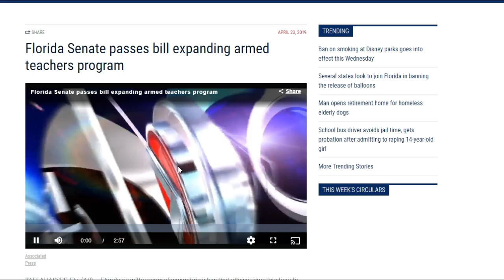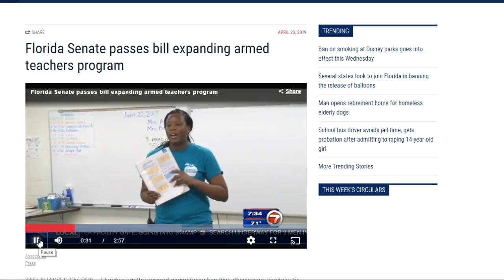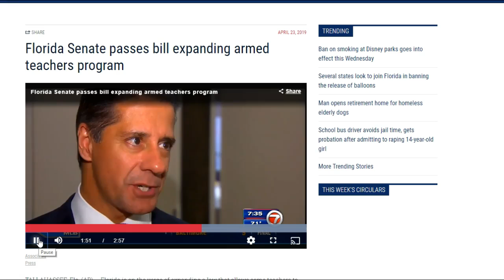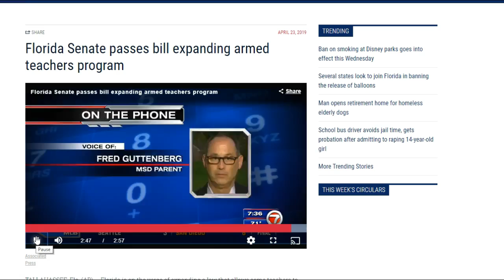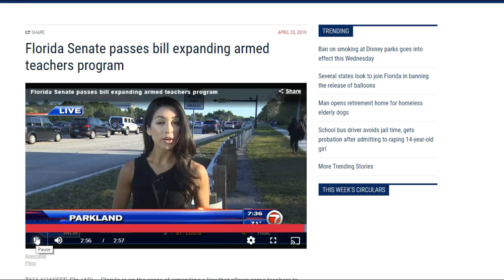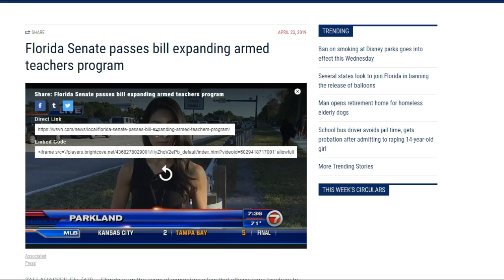Florida Senate passes bill to arm teachers